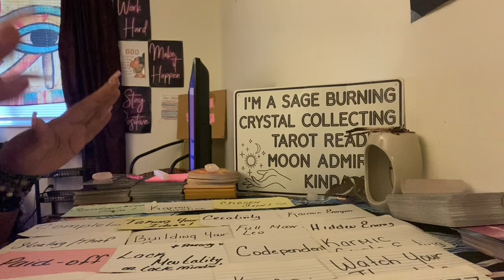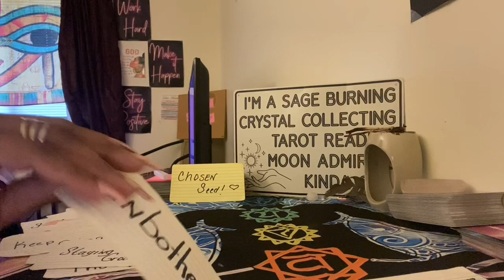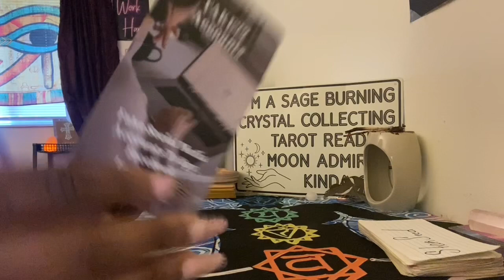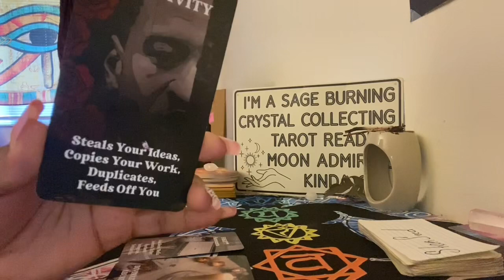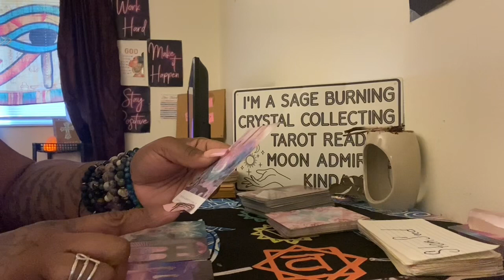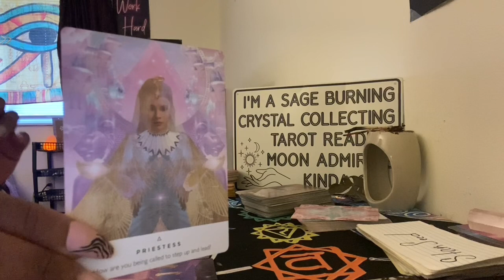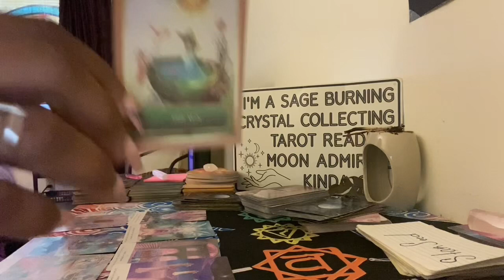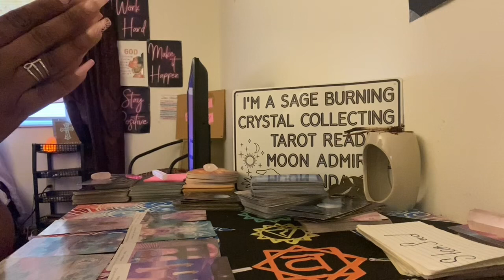Chosen One🌟…Your On The Right Path! Dont Give Up !Continue Trusting Yourself💜